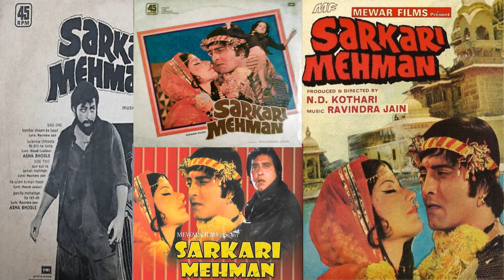(1978) Sarkari Mehman # Parcha Mohabbat # Asha Bhosle # Ravindra Jain # Ost EMI Vinyl Rip